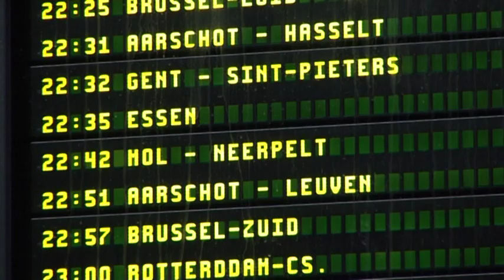Laura Exterieur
"Laura Exterieur" is een toneelstuk van theatergezelschap SKaGeN. Een romantisch liefdesverhaal dat zich afspeelt in het Centraal Station in Antwerpen.

In opdracht van Toneelhuis voor de Antwerpse Kleppers 2010